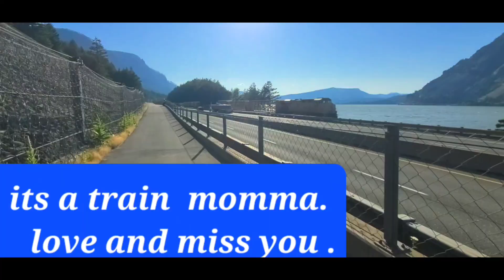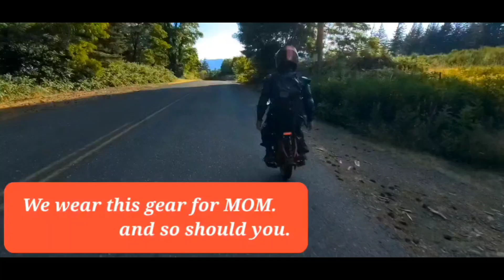Two brothers, onewheeled adventure! EUC. We test, the new kingsong S-22pro 2023, must have!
Take a ride with us , as we learn to ride are new electric unicycles , we are at the cloumbia gorge,  located in beautiful Portland Oregon.